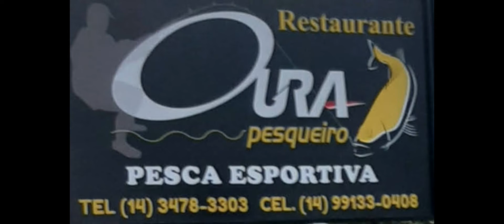"SE TA DOIDO PESCADO"!!!DUAS FISGADAS AO MESMO TEMPO ...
Nesse vídeo a adrenalina foi a mil devido a emoção de fisgar duas pirararas ao msm tempo, vc fica perdido não sabe se acode uma ou a outra, o coração dispara uma emoção fora do comum, mas infelizmente uma escapou cortando a linha.

isca utilizada- cabeça de corvina (grande)
vara - Tamba Maruri 40 80 lbs 2.70 (costumizada)
carretilha - Abu Garcia 7001
linha - CamuXT 0,70 mono